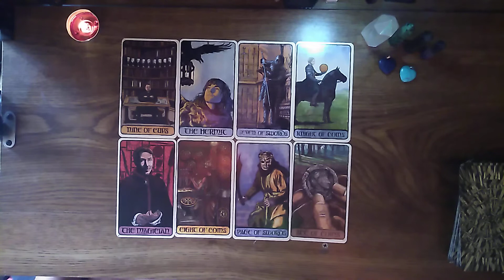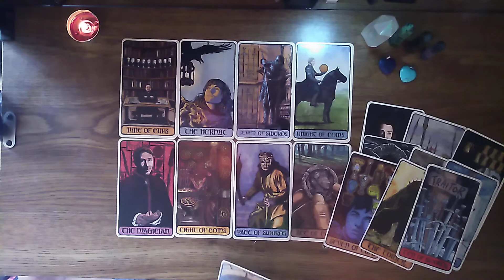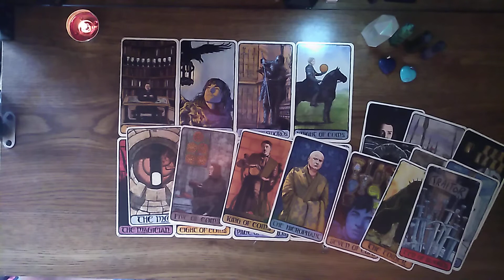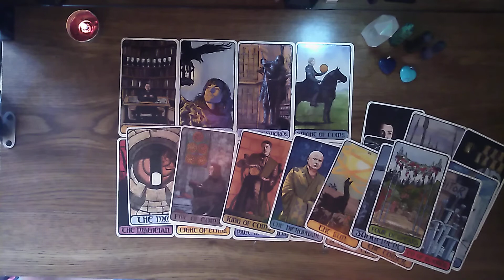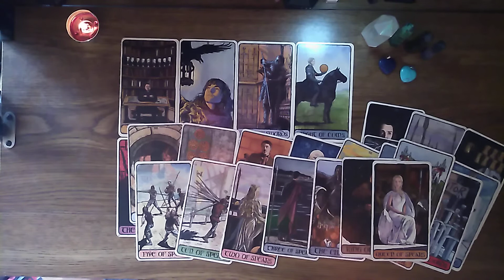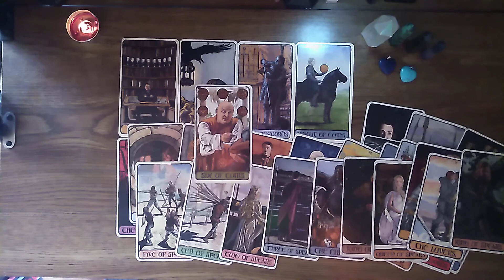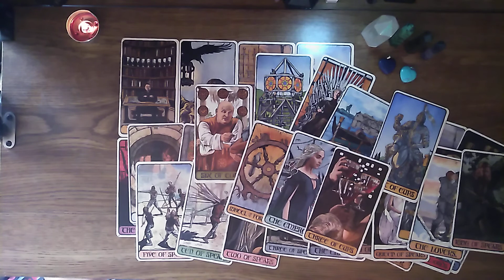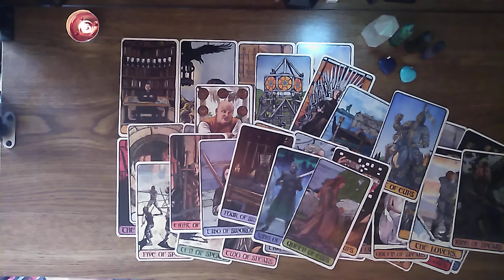A urgent tarot message from someone close to you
If you have come across this video, it has a special message for you,
Love message truly
xoxoxo kisses

Deck used The Game of Thrones Tarot